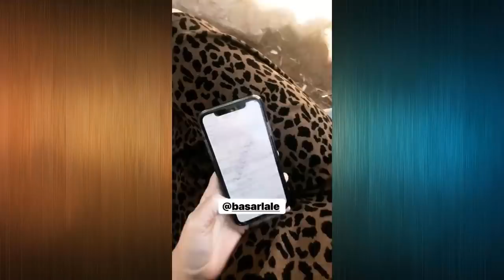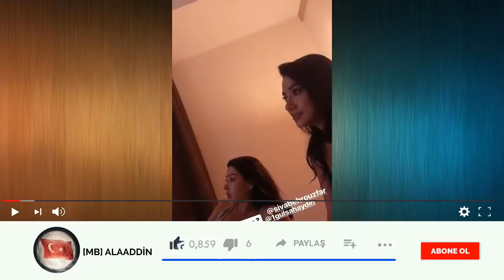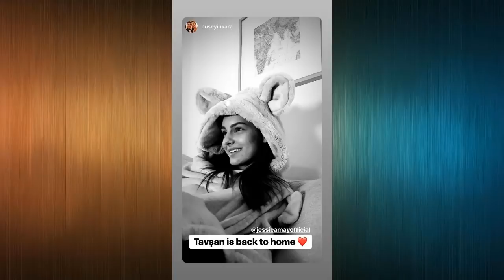Yeni Gelin - 62. Bölüm Kamera Arkası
yeni gelin 1. b,